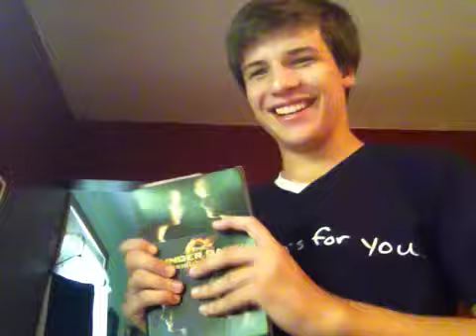Spencer's Hunger Games Haul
The fastest haul EVER! lol I was getting ready to do a HG Haul, when Spencer decided to do it for me. :)